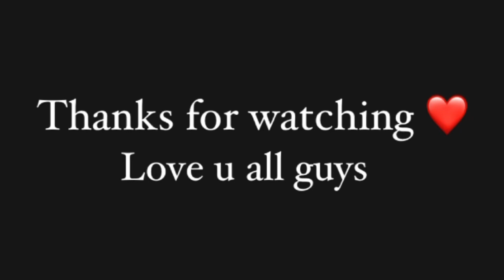Aaj to meet-up hogya 💕 itna crowd 🔥 loud exhaust rs200